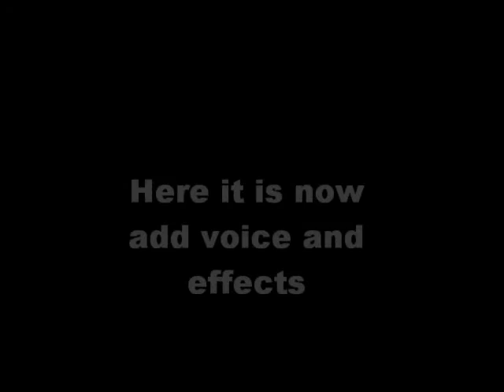What to do in 1 min: How to make a lego animation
What to do in 1 min: How to make a lego animation under 1 min!